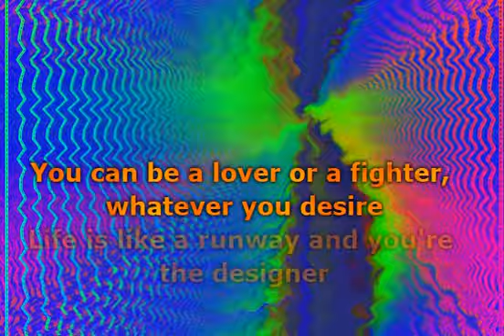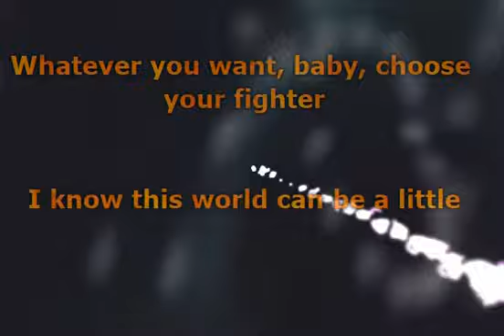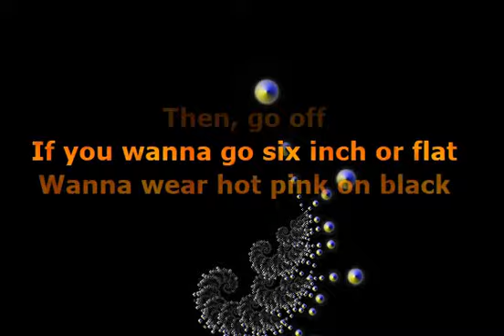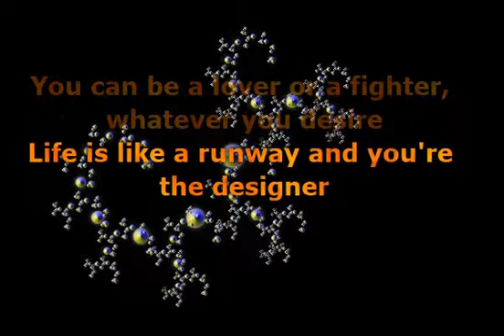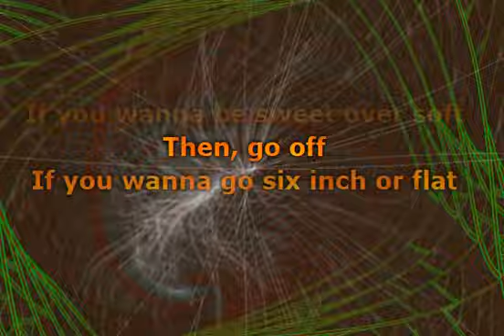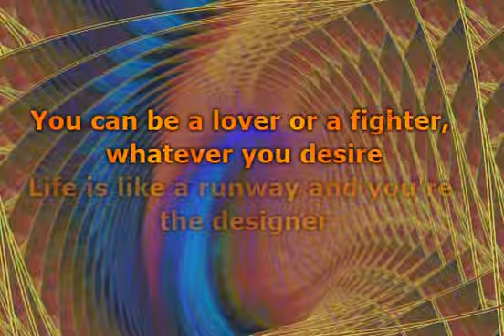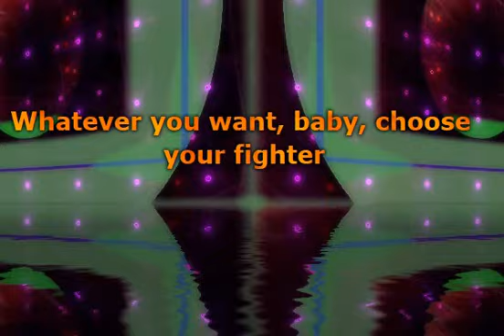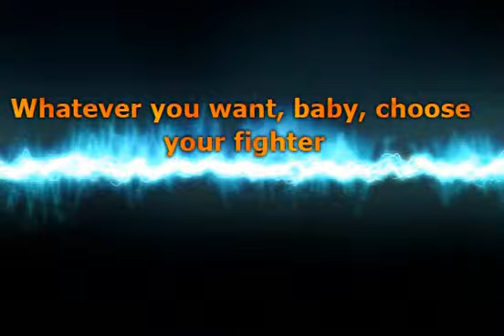Ava Max - Choose Your Fighter (OST Barbie) (Lyrics)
📝 Lyrics / Lirik :

[Chorus]
You can be a lover or a fighter, whatever you desire
Life is like a runway and you're the designer
Wings of a butterfly, eyes of a tiger
Whatever you want, baby, choose your fighter

[Verse 1]
I know this world can be a little
Confusing, no walk in the park
But I can help you solve the riddle
You're perfect as you are

[Pre-Chorus]
If you wanna break out of the box
Wanna call all of the shots
If you wanna be sweet or be soft
Then go off
If you wanna go six inch or flat
Wanna wear hot pink or black
Don't let nobody tell you you can't
'Cause you can

[Chorus]
You can bе a lover or a fighter, whatevеr you desire
You might also like
​​butterflies
GAYLE
Pink
Lizzo
I’m Just Ken
Ryan Gosling
[Post-Chorus]
Choose your fighter
Choose your fighter

[Verse 2]
A pretty knight in shinin' diamonds
A beauty queen in camouflage
It's givin' thunder and lightnin'
When you give it all you got

[Pre-Chorus]
Then go off (Oh)
'Cause you can

[Chorus]
Wings of a butterfly, eyes of a tiger (Oh)
[Post-Chorus]
(Woah, woah)
Choose your fighter
(Oh)
Choose your fighter

Musik